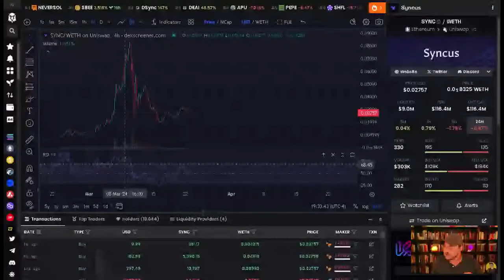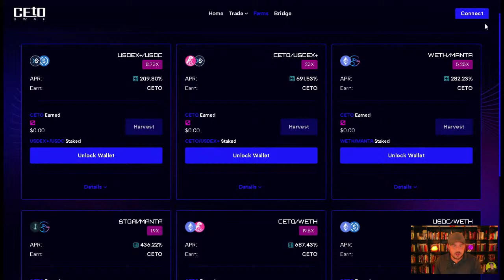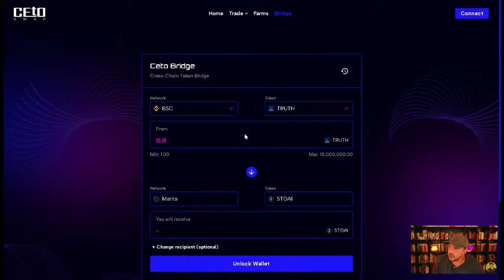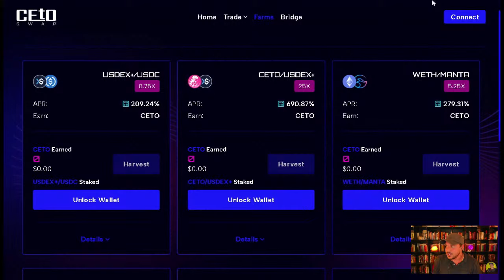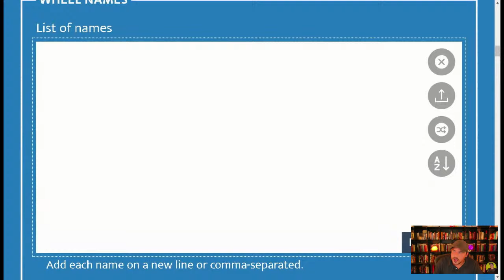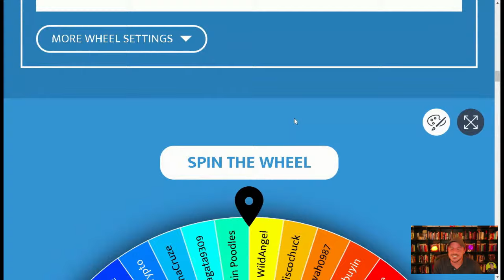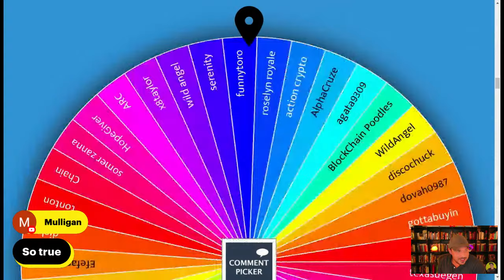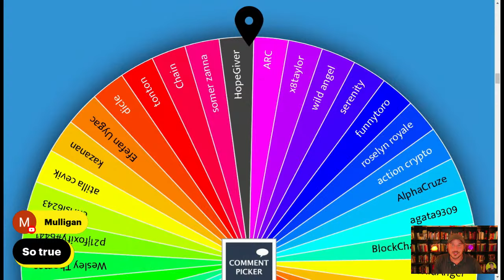YaBonks Show Live (Ep. 41) Animal Sanctuary Updates, Latest Plays, Giveaways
0x2216f7919E625B397eb4303497aa6Ac67576ECaF

I'm your host Alex, also known as YaBonks. I'm a YouTuber, software engineer, entrepreneur, farmer, animal sanctuary owner & human being (among other things).

The YaBonks Show Live is unscripted & all topics are on the table.

I run Karma Farm Sanctuary, an animal sanctuary & animal rescue that is a 501(c)(3) non-profit charity in the state of Florida in the United States, so every view, like, comment, share, subscribe, membership & donation helps me & my wife rescue & care for more animals in need of help! Our mission in life is to rescue animals in desperate need of help that have no other options & provide them with the highest quality of care, love, & forever homes.

ANYTHING you buy on Amazon within 24 hours after clicking ANY of my Amazon links earns us a commission at no extra cost to you & supports my channel and animal sanctuary, so click that link before your next shopping trip! We are so thankful for your generosity & support!

Are you looking to make a tax-exempt donation directly to our 501c3 charitable organization?

No problem! There are ways you can help that don't cost money. Following me on other social media platforms like Twitter & joining my Discord & Telegram communities also helps. Links to all that stuff is further down.

Let's farm some good karma & passive income & stack it all up while we can!

Thanks for supporting The YaBonks Show & YaBonks Animal Sanctuary!

Join The YaBonks Community Discord Server!

Join The YaBonks Telegram Channel!

0x2216f7919E625B397eb4303497aa6Ac67576ECaF

Thanks For Supporting The YaBonks Show & Animal Sanctuary!

ANYTHING you buy on Amazon within 24 hours after clicking ANY of those links gives us a commission at no extra cost to you & supports The YaBonks Show & Animal Sanctuary, so click here before your next shopping trip!

Alienware Gaming Laptop:

Sony ZV-1 Camera:

Elgato 4K Capture Card:

FIFINE Mic:

Studio Lights:

Ring Light:

Backsplash Light: